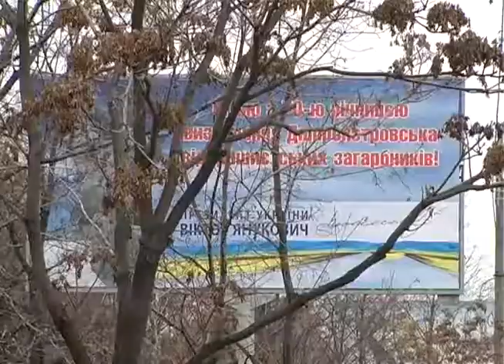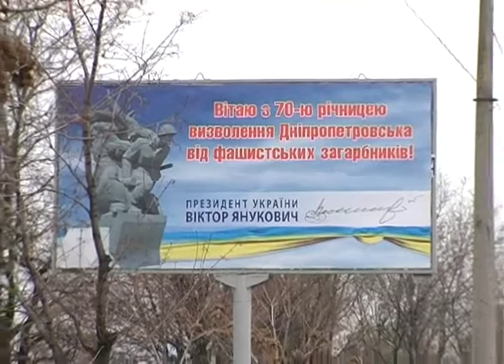В Днепропетровске готовятся к визиту Президента